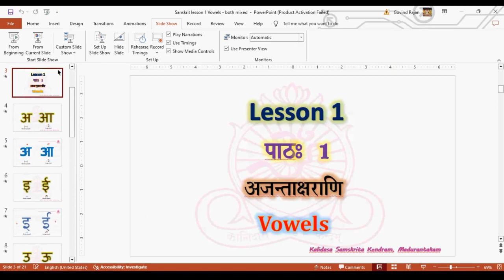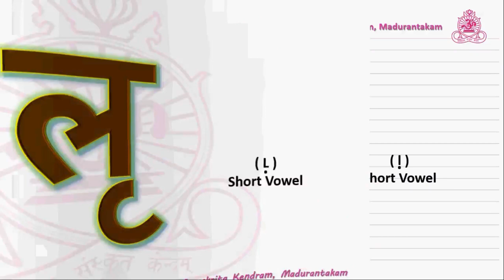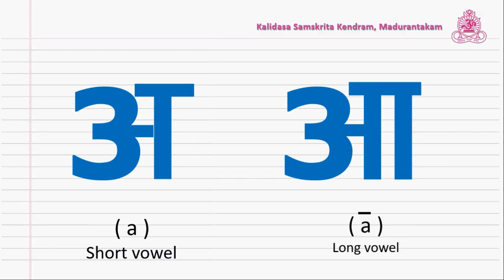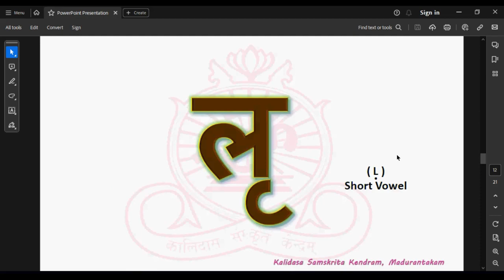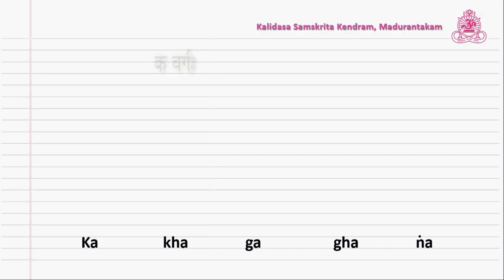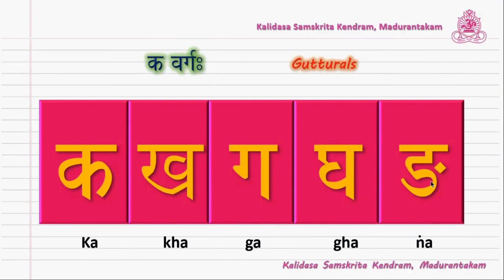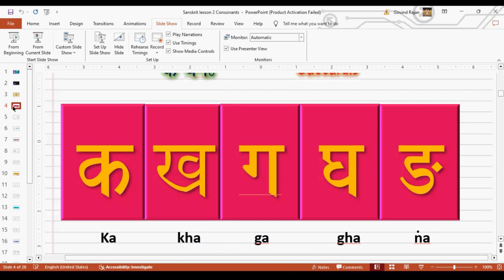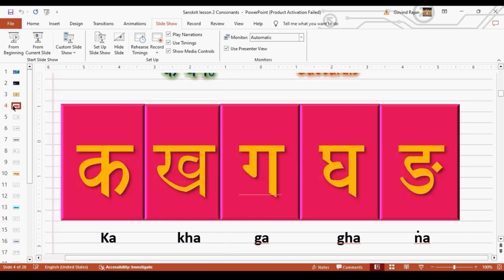Session 2 - Vowels(cont) and Consonants - 8-Dec-2023 - Dr. U. Ve. VC Govindarajan Swami